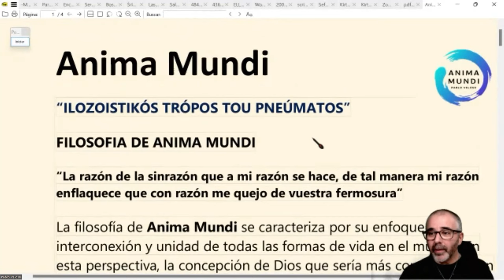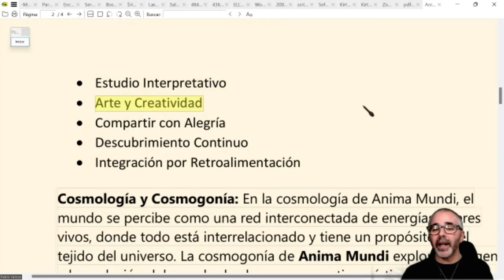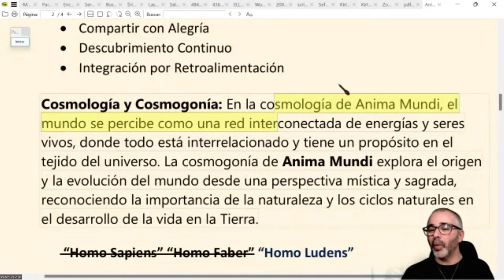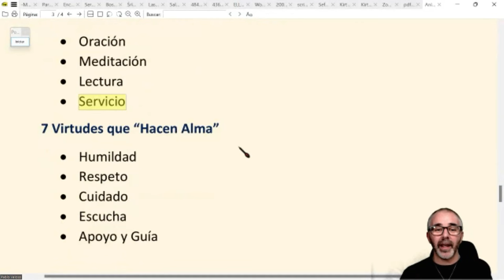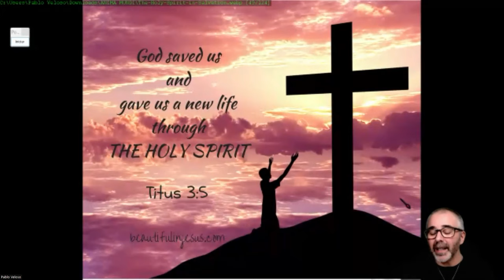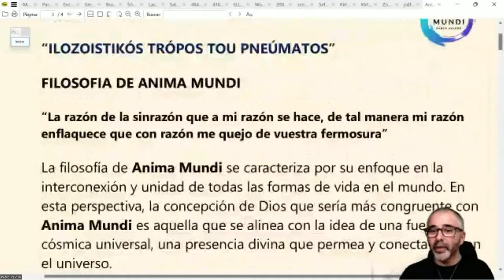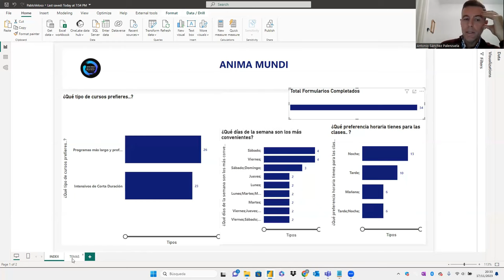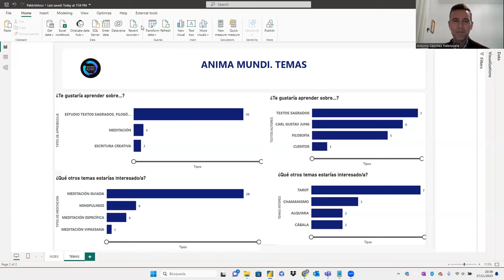Anima Mundi - Presentación del Proyecto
NOVEDADES!!!

Se trata de una plataforma que, mediante una suscripción mensual de costo ínfimo te permite:
1-Acceder a contenidos especiales que se van agregando periódicamente (material sin publicar todavía: videos, audios, escritos, imágenes, etc…)
2-Apoyar mi trabajo para que el proyecto “Atisbar lo Imposible” se sostenga y crezca.

***Recientemente abrí el canal: La Red de Indra, dedicado a alojar contenido de quien quiera suministrarmelo. Ya sabes, me pasas tus videos favoritos y los agrego al canal junto con una lista de reproducción con tu nombre, con el fin de lograr mayor exposición entre todos!

Avanti!!!